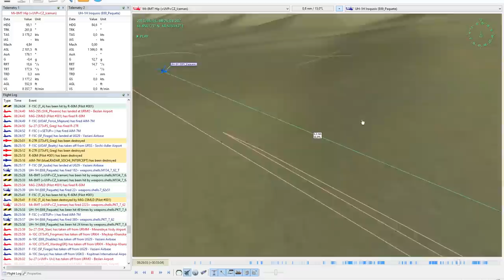Op Summer Rain #9 - Huey vs Hip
Just a nice random 1v1 I noticed in last nights ACMI.